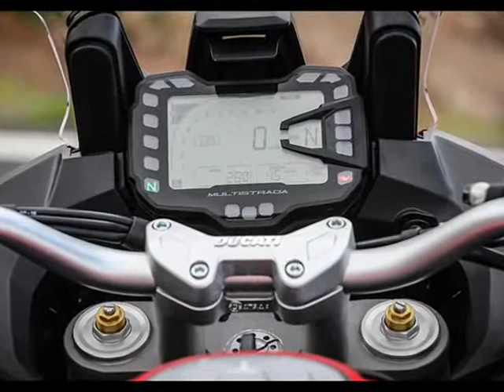Ducati Multistrada 950 Review | Ducati Multistrada 950 Specification | Ducati Multistrada 950 Price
Ducati Multistrada 950 Review | Ducati Multistrada 950 Specification | Ducati Multistrada 950 Price & Mileage | Ducati Multistrada 950 in India Launch Date | Ducati Multistrada 950 Photos and Video

The Multistrada saw an addition of a new, lower-capacity model to its line-up. But as Ducati CEO Claudio Domenicali explained at the pre-EICMA 2016 Ducati World Premier Conference, this new bike has been designed to draw in newer riders who found the Multistrada 1200 a bit intimidating, by offering an easier-to-ride, yet premium experience.Powering this new bike is the 937cc version of Ducati's Testastretta 11-degree V-twin motor that's good for 113hp of power and a peak torque figure of 96Nm. However, in order to aid rideability, over 80 percent of this engine's torque is available between 3,500 to 9,500rpm. This should really make it easy when riding the bike off the road standing on the pegs, where continuously shifting gears isn't easily possible. The Multistrada 950 is equipped with fully adjustable suspension at both ends, with 170mm of travel at both front and rear. While the bike comes with alloy wheels (19 inch at the front, 17-inch at the rear) as standard, in order to make it easier to switch to wire-spoke wheels, the single-sided swingarm from the 1200 has been swapped for a new double-sided one. And to ensure solid braking, the front is equipped with twin 320mm discs with Brembo M4.32 monobloc calipers.In terms of ergonomics, the seat has been borrowed from the larger Multistrada Enduro and has a height of 840mm by default, but it can be swapped for optional seats with heights varying from 820 to 860mm. There's also a Multistrada-style grab handle that allows for the mounting of both plastic or aluminium panniers. The cockpit gets brand new switchgear along with a full-LCD dashboard that's compatible with the Ducati Multimedia system. The Multistrada 950 gets a fairly large 20-litre fuel tank to help in long-distance riding, and Ducati claims a wet weight (no fuel) of 214kg.

International Classifieds